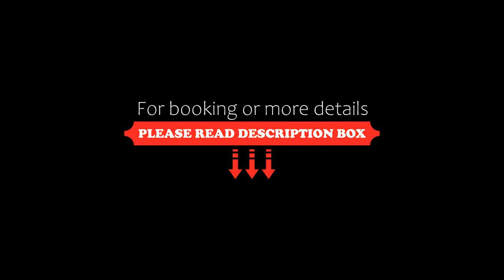VIP Luostonkehto, Wi-Fi, ilmastointi, Luosto, Finland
About Property:
Featuring a sauna, VIP Luostonkehto, Wi-Fi, ilmastointi is set in Luosto. This property offers access to a terrace, free private parking and free WiFi. The property is non-smoking and is located 2.9 km from Amethyst Mine.

This air-conditioned apartment is equipped with 2 bedrooms, a satellite flat-screen TV, a dining area, a fully equipped kitchen with a dishwasher, and a living room. Towels and bed linen are featured in the apartment. The accommodation offers a fireplace.

A...
Property Type: Hotel
Address: Visatie 6, 99555 Luosto, Finland
Searching For
1. VIP Luostonkehto - Wi-Fi - ilmastointi - Luosto - Finland
2. VIP Luostonkehto - Wi-Fi - ilmastointi - Luosto - Finland Address
3. VIP Luostonkehto - Wi-Fi - ilmastointi - Luosto - Finland Rooms
4. VIP Luostonkehto - Wi-Fi - ilmastointi - Luosto - Finland Amenities
5. VIP Luostonkehto - Wi-Fi - ilmastointi - Luosto - Finland Offers and Deals
Audio Credit:
Track Title: Subway Dreams
Artist: Dan Henig